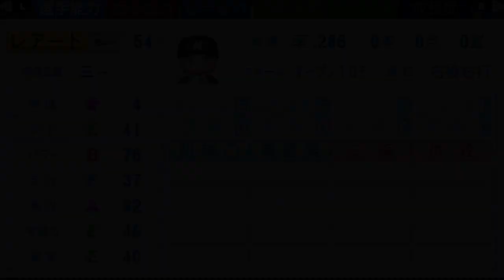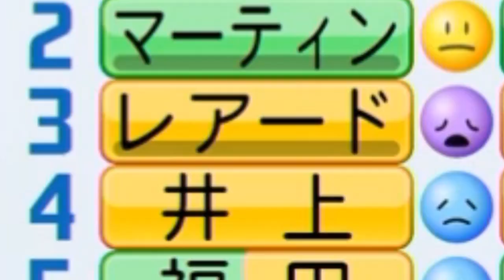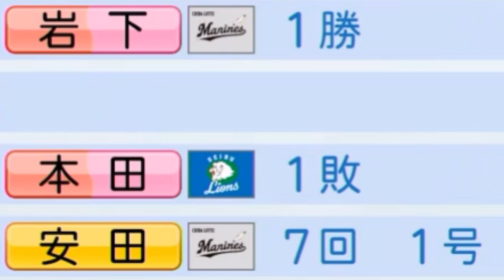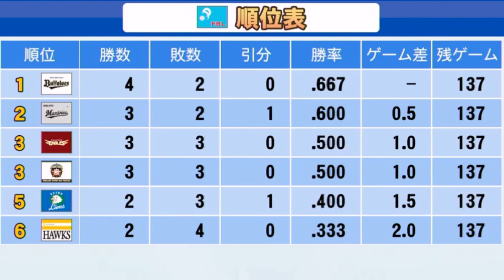【パワプロ2020】～本拠地デビュー戦で今季初安打!?～鳥谷敬のレジェンド物語♯4【マイライフ実況プレイ】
～eBASEBALLパワフルプロ野球2020・マイライフ実況プレイ♯4～
シリーズ目標→【2021年も現役!!】
プレイ年数1年限定・難易度パワフル（ロックオン無/球速はやい）